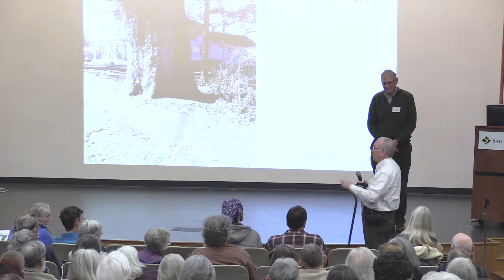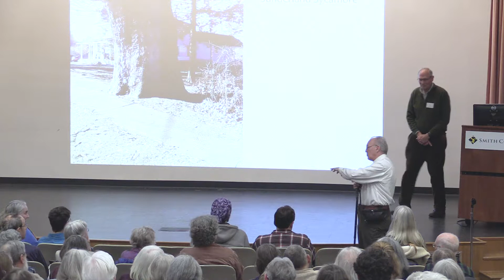Trees (young & old) serve as carbon storage, Leverett & Moomaw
Dr. William Moomaw (In dark green sweater)
& Bob Leverett (in white shirt)
The Importance of Forests  to Address Climate Change
             This is a short clip from a longer presentation.  Here, Bob Leverett and Bill Moomaw address the relative value of young & old trees as carbon sequesters.
Smith College February 28, 2018
videography by Tom Adams : Reelife Productions
editing and production by Robert A. Jonas, Ed.D.

Title Music (Samsara (SS_59509) licensed to Robert A. Jonas
by SmartSound, Inc.